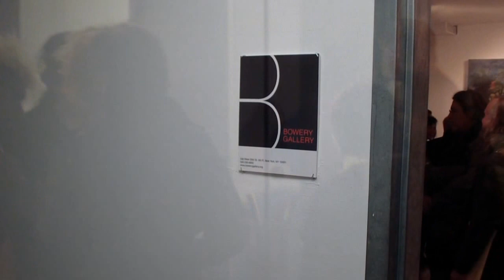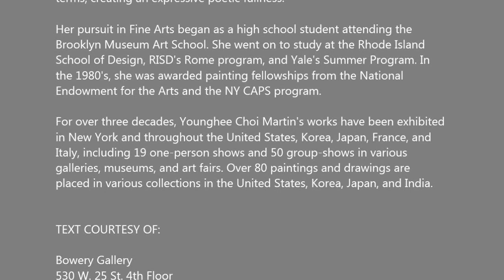BOWERY GALLERY - Younghee Choi Martin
The Bowery Gallery presents an exhibition of Younghee Choi Martin's
"Recent Paintings: Myth of Orpheus," on view from December 26, 2012
through January 26, 2013. The opening reception will be held on Thursday,
5--8 pm, January 3, 2013.

There are over a dozen paintings ranging in size from mural scale, Here is
the Meadow Where We Started, (74" x 112") to a more intimate size, On the
Edge of Light, (12" x 21").Younghee Choi Martin's approaches and methods
involve extremes. Some paintings have been labored over for several years,
re-working, adjusting, scraping, repainting, and finally re-inventing the
entire composition. The rigorous creative process results in varied density
and unexpected moves within one canvas. Other paintings have been
completed with ease in a few sessions. Similarly, many paintings are
expressed in full color palette while others are painted nearly in
monochrome, and still others in black and white over a field of a single
dominant color. As she develops pictorial themes and ideas, they flow from
large canvases to small sketches and back.

Younghee Choi Martin's interpretive vision of the ancient Greek myth of
Orpheus derives not only from classical sources, but also from
Monteverdi's opera L'Orfeo. She draws a wealth of emotionally charged
situations: the joyful preparation for a wedding, the tragedy of a wife's
sudden death, the insurmountable challenge to persuade the god of the
underworld through music, the illusion of victory destroyed by a doubting
backward glance, and the inconsolable grief at the second loss of a loved
one. Younghee structures these scenes of human vulnerability in painting
terms, creating an expressive poetic fullness.

Her pursuit in Fine Arts began as a high school student attending the
Brooklyn Museum Art School. She went on to study at the Rhode Island
School of Design, RISD's Rome program, and Yale's Summer Program. In
the 1980's, she was awarded painting fellowships from the National
Endowment for the Arts and the NY CAPS program.

For over three decades, Younghee Choi Martin's works have been exhibited
in New York and throughout the United States, Korea, Japan, France, and
Italy, including 19 one-person shows and 50 group-shows in various
galleries, museums, and art fairs. Over 80 paintings and drawings are
placed in various collections in the United States, Korea, Japan, and India.

TEXT COURTESY OF:

Bowery Gallery
530 W. 25 St. 4th Floor

HOURS:   Tue-Sat 11-6